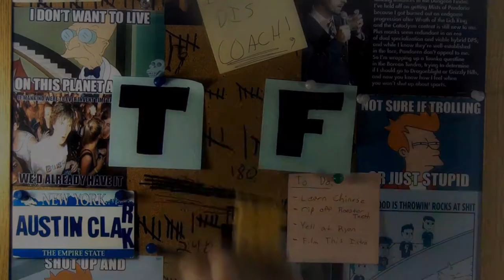Cars, Mopeds and Helicopters (Grand Theft Auto IV)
Kyle and Austin blow some shit up, drive over some old people, run cops off the road, shoot each others' tires out and pick fights with the admins all while committing Grand Theft Auto (IV).

Be sure to LIKE if you enjoyed!